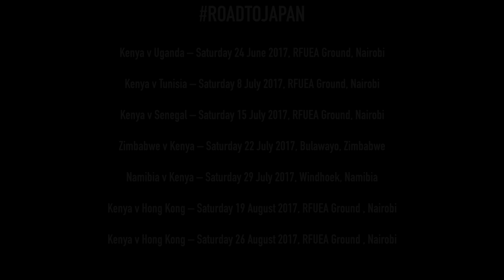Episode 28 (Part 1)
Exciting action on and off the pitch and an excellent turn out by the Kenyan contingent to support their very own KenyaSimbas, led by Tour captain Godfrey Okoth Jatelo. Episode 28 (Part 1) of Kenya's premiere sports videopodcast, The Three Quarters Podcast, takes a look at the recently concluded 1st leg of the Elgon Cup between the Uganda Cranes and the KenyaSimbas in Kampala. From the actual game, to the organization of the Uganda Rugby Union and the atmosphere in general, all that and more on this episode. If the Facebook is a problem, come on guys, get onto our YouTube channel and catch the episode. Also, you never know, your photo could be dropping on our Instagram page in the course of the week, so make a point of following us on Instagram. Part 2 is now loading!